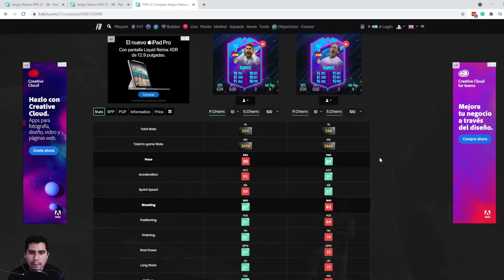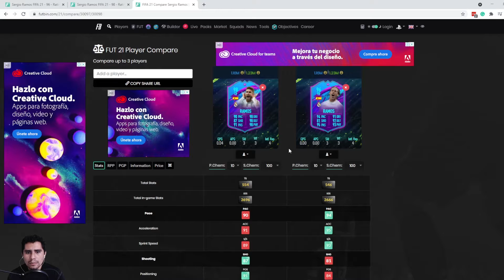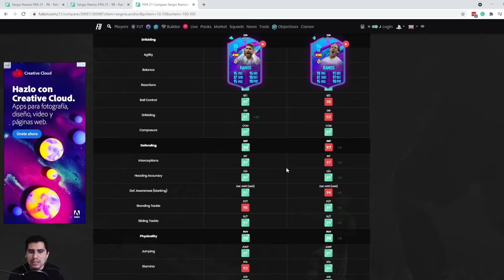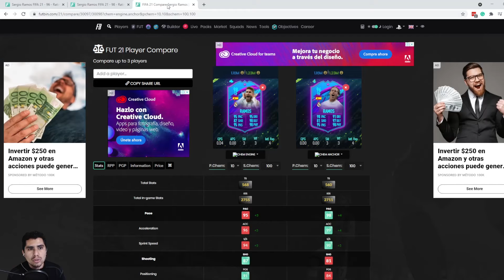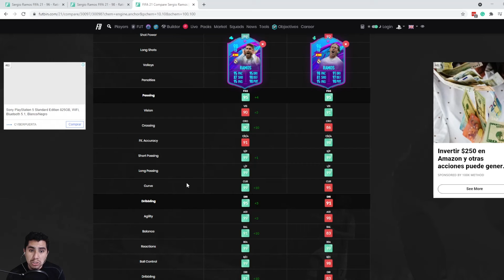RAMOS VS RAMOS - ¿QUE PIENSO DE ELLOS? - FIFA 21 ULTIMATE TEAM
VEREDICTO: DFC es mejor que DFD.